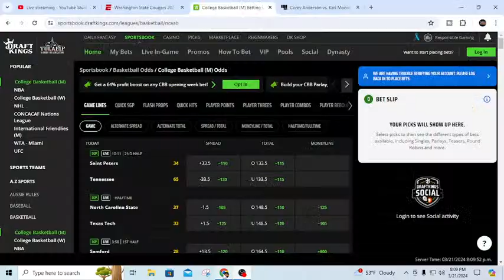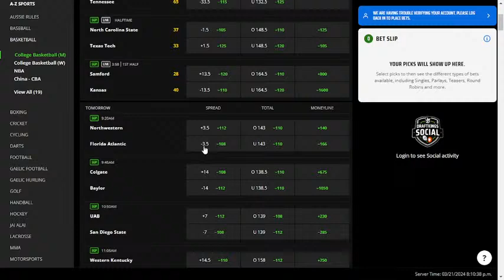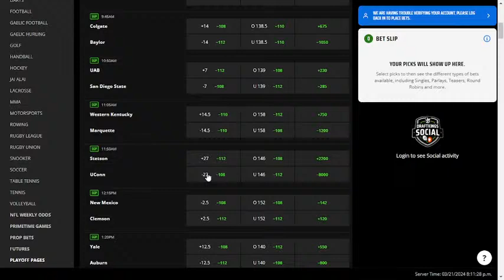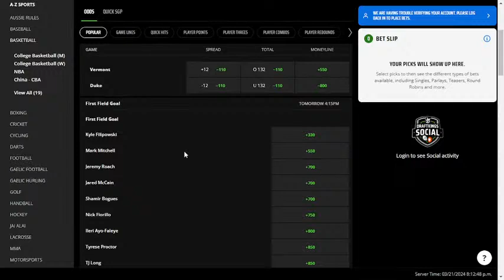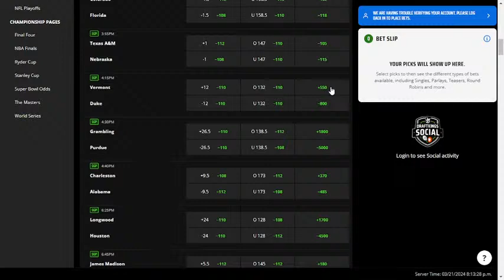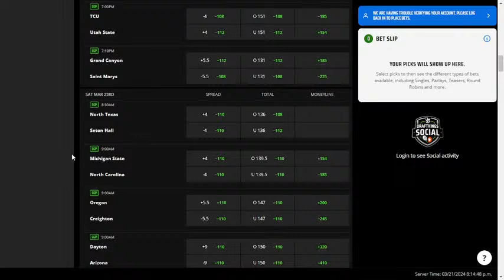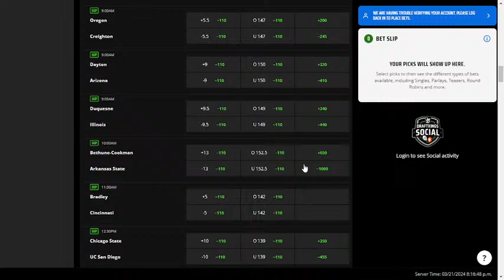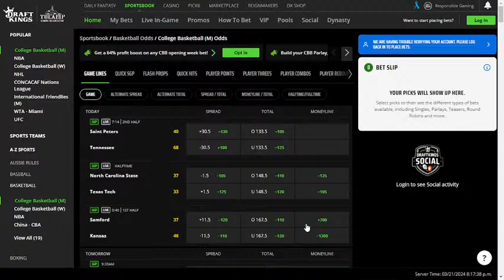Washington St vs Drake Live! No 7 vs No 10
Washington St vs Drake Live! No 7 Washtington State takes on No 10 Drake in the first round of the East Region of the NCAA Men's basketball tournament.